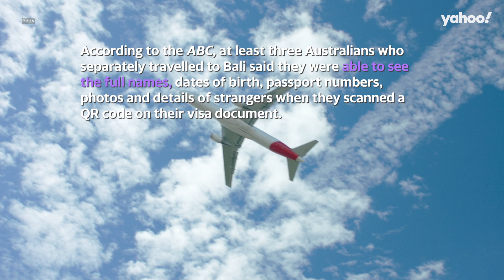Major Bali warning as Aussie passport details exposed to strangers | Yahoo Australia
According to the ABC, at least three Australians who separately travelled to Bali said they were able to see the full names, dates of birth, passport numbers, photos and details of strangers when they scanned a QR code on their visa document.

One Aussie traveller, Lauren Levin, said “I could see the visa data of two other Australians, and presumably they could see my private data too. With the risk of identity theft, I’m worried that my data and that of other Australians has been compromised.”

Levin claimed she raised the issue with an immigration supervisor at the Bali airport, and he said it had been “going on for a while” and “everyone was impacted”.

It’s unknown how many people have been affected by the glitch, but Indonesia’s Immigration department said they are “aware” of the problem and are working to fix it.